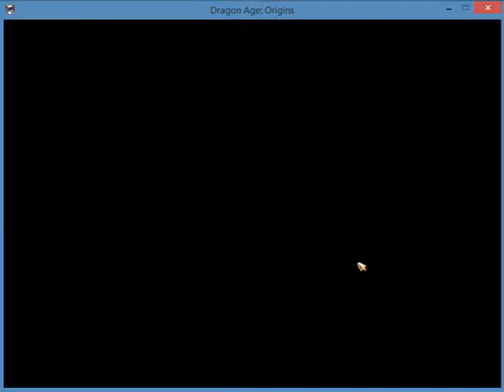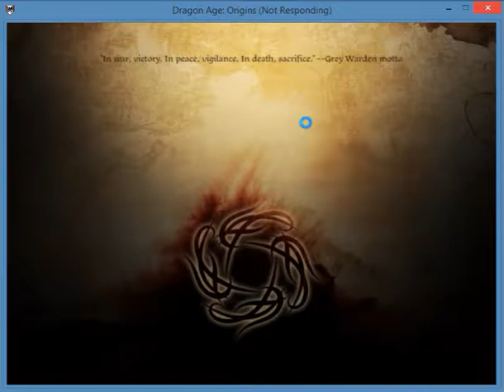Dragon Age Awakening Part 4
Play through of Dragon Age Awakening.